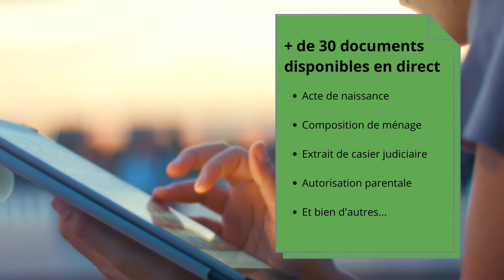E-Guichet - Nouveauté à Fauvillers